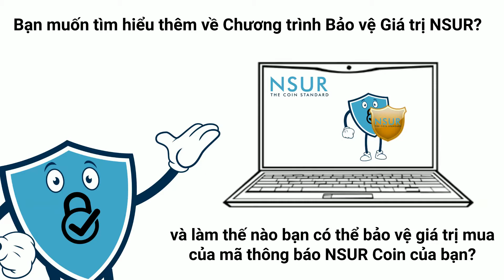Chương trình Bảo vệ Giá trị NSUR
Chào mừng bạn đến với NSUR, một loại tiền ảo có giá trị sử dụng cao giúp bảo vệ những người nắm giữ token khỏi bị mất giá trị.

Bạn có bị sốc khi thấy giá trị tiền ảo của mình thay đổi đáng kể và lo lắng về khả năng duy trì giá trị của chúng không? Là người nắm giữ “NSUR được bảo vệ”, bạn có thể bớt lo lắng về vấn đề này.

“NSUR được bảo vệ” được bảo hiểm bởi Chương trình Bảo vệ Giá trị NSUR của chúng tôi, một chương trình được hợp đồng bảo hiểm từ Tập đoàn Bảo hiểm Universal hỗ trợ.

NSUR là loại tiền ảo không phải stablecoin duy nhất cung cấp chương trình bảo vệ để giảm thiểu rủi ro tổn thất chính đối với giá trị token của bạn.

Nhờ chính sách bảo hiểm của NSUR, bạn có thể yên tâm rằng giá trị mua "NSUR được bảo vệ" của mình sẽ được bảo hiểm trong 2 năm.

Nếu vào cuối hai năm này, giá trị “NSUR được bảo vệ” của bạn thấp hơn khoản bạn đã chi trả, bạn có thể yêu cầu bồi thường giá trị bị lỗ trên NSURcoin.com.

Chúng tôi bán ra NSUR được bảo vệ lần đầu trong Sự kiện ra mắt. Nếu bạn không thể mua trong sự kiện này, bạn sẽ còn có các cơ hội khác để mua “NSUR được bảo vệ” vì chúng tôi sẽ phát hành thường xuyên trên nsurcoin.com.

Chúng tôi cũng sẽ tổ chức các đợt kiểm toán do bên thứ ba thực hiện để bạn có thể biết cách chúng tôi quản lý các quỹ hợp đồng bảo hiểm.

Bạn muốn tìm hiểu thêm về “NSUR được bảo vệ”? Xin mời truy cập nsurcoin.com và theo dõi chúng tôi trên Instagram, Twitter và Facebook bằng cách tìm kiếm @NSURcoin.